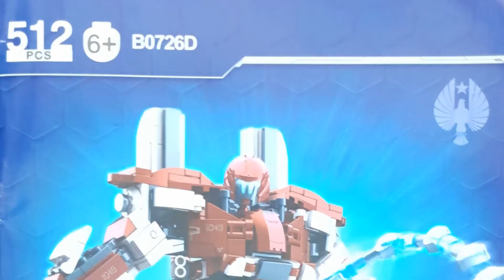Pacific Rim: Uprising Guardian bravo block Speed Build( 퍼시픽림 :업라이징 가디언브라보 블록 조립영상)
Pacific Rim: Uprising Guardian bravo Speed Build( 퍼시픽림 :업라이징 가디언브라보) 조립영상입니다.